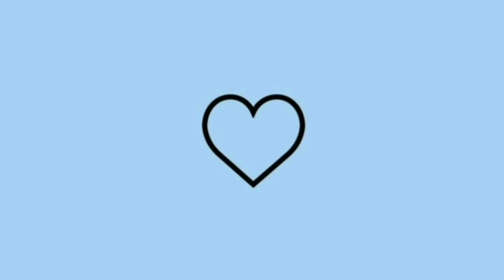MANUTENÇÃO DA CASA - ALMOÇO DA SEXTA FEIRA SANTA - BOLO DE CHOCOLATE 🍫 - BACALHAU AO MOLHO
oi amores no vídeo de hoje mostro minha sexta feira, almoço delícioso,fiz bolo de chocolate 🍫 espero que gostem

pra o YouTube entender que vcs estão gostando do meu conteúdo 👇🏻

❤️ comenta
❤️ compartilhar

Deus é nosso refúgio socorro bem presente na angústia 🙏